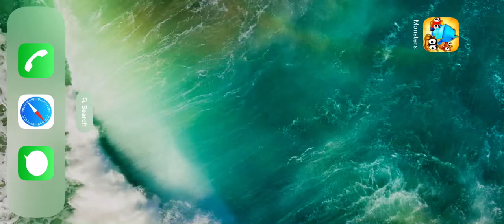Monster Adventures. Bonus episode 54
The coliseum is a good way to get xp for both high and low level monsters but it doesn’t give any items.

This was too fast for me to judge if this boss is actually difficult or not. But it is best to assume this one would be difficult since a boss that can split twice usually does it many more times.